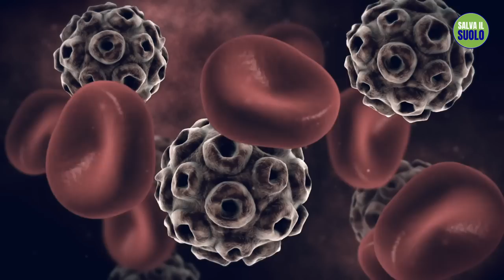I disturbi cronici: Cosa sbaglia la medicina moderna | Sadhguru Italiano Cronicità e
Sadhguru esplora la scienza dell'ingegneria della salute dall'interno e del superamento dei disturbi cronici.